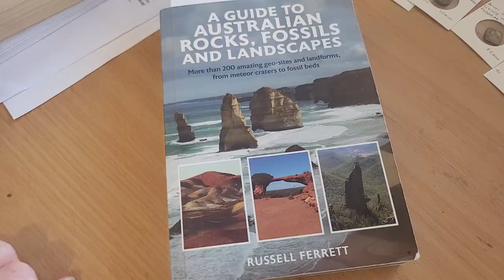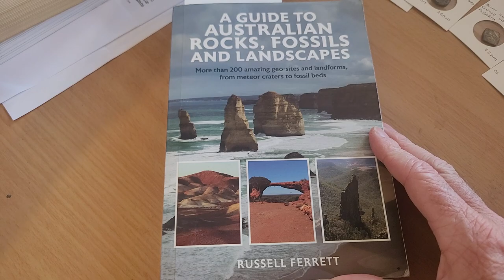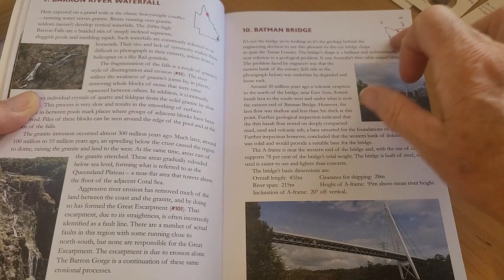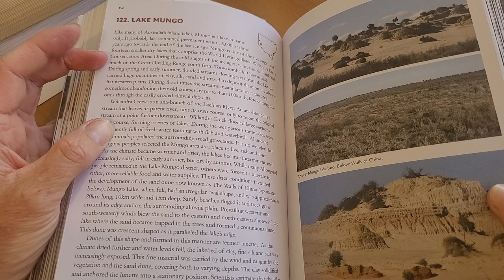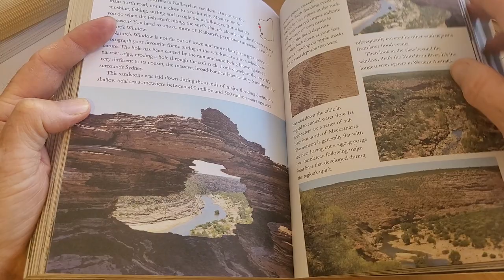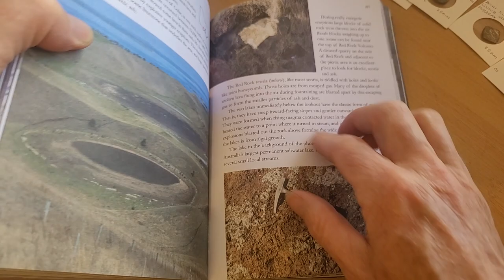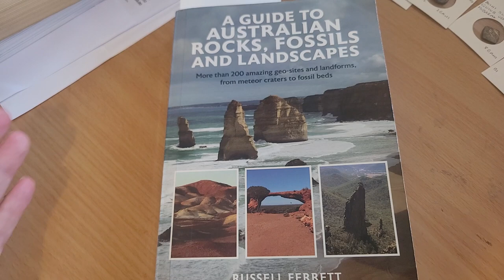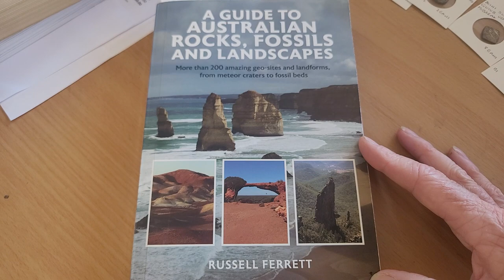Geology Book review